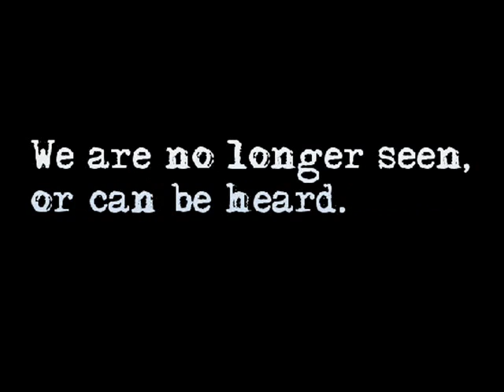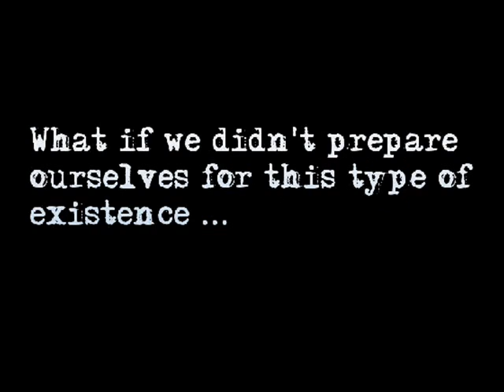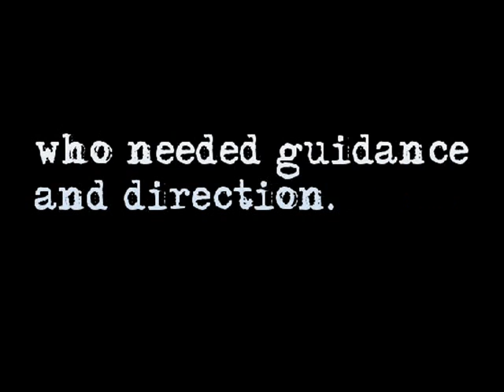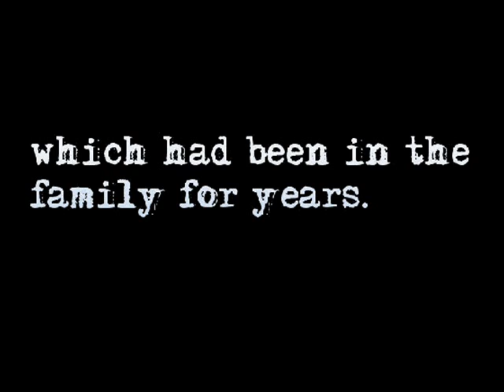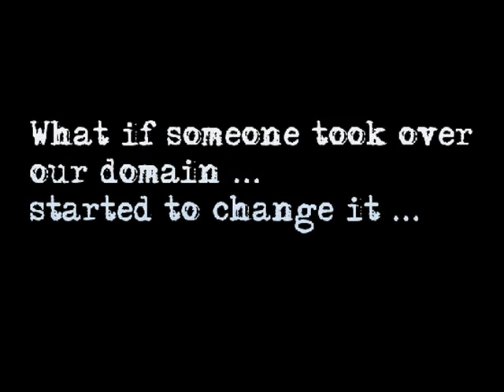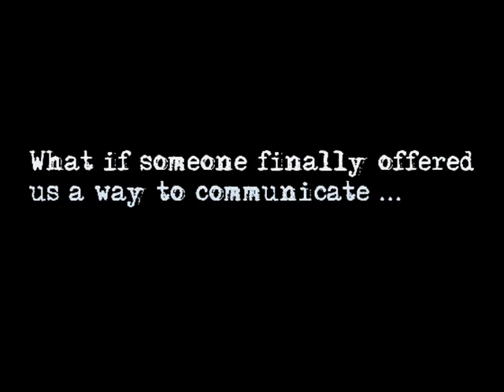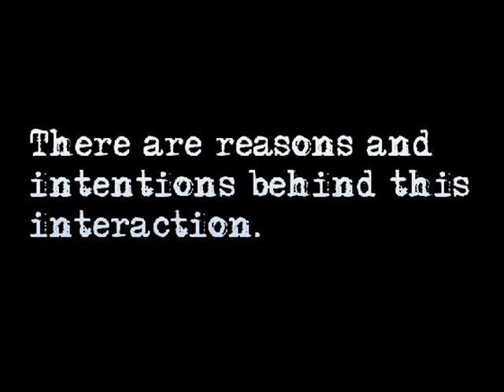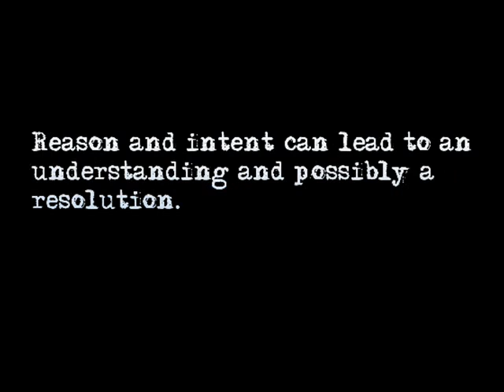PARACON / What is a Haunting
We should all consider and be aware of our approach, as paranormal investigators. How we perceive their situation and how they perceive our intentions, may make all the difference.